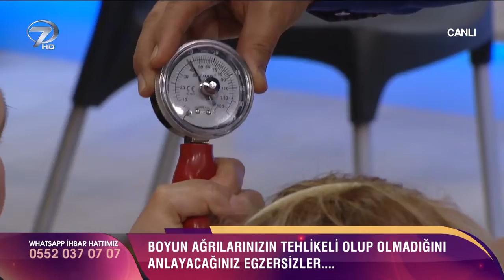Dr. Feridun Kunak Show | 2 Ocak 2019 | Boyun Ağrılarının El Sinirlerine Etkilerini Ölçme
Kanal 7 ekranların sevilen sağlık programı Dr. Feridun Kunak Show izleyicisini bilinçlendirmeye devam ediyor. Dr. Feridun Kunak Show’da bu bölüm özellikle masa başı çalışanlarda sık görülen omuz ve boyun ağrılarından kurtulmak için çok özel bilgilere yer verildi.

Programda “Boyun ağrısı neden olur? Boyun ağrısı nasıl tedavi edilir? Boyun ağrısı nasıl geçer? Boyun ağrısına ne iyi gelir? Fibromiyalji nedir? Fibromiyalji olmamak için nelere dikkat edilmeli? Boyun düzleşmesi nedir? Boyun düzleşmesi nasıl geçer?” soruları cevaplandı.

Fiziksel bir sağlık sorunu olarak görülen boyun düzleşmesi, düzenli egzersiz ve sağlıklı bir yaşam ile yok edilebilir. Dr. Feridun Kunak, boyun düzleşmesinin boyundaki kemiklerin düzleşmesi olduğunu, bu nedenle sinirlerin sıkışıp kola doğru ağrılara sebep olabileceğini belirtti. Kunak, boyun fıtığından, boyun düzleşmesinden kurtaran kolay yapılabilen egzersizleri uygulamalı olarak gösterdi.

Kunak, içerisinde patates, anason yağı, ozon yağı ve karabiber olan boyun ağrılarına iyi gelen lapa tarifini izleyicilerle paylaştı. Kunak, karışımı ısıttıktan sonra ağrıyan yere uygulanmasını söyledi.

Programda ayrıca, içerisinde vazelin, kafur, kantaronlu ozon yağı, at kestanesi yağı, zencefil yağı ve çörek otu yağı olan boyun ağrıları için çok özel karışım tarifi veren Kunak, karışımın her türlü ağrılarda kullanılabileceğini belirtti.

Sağlıktan güzelliğe hayat kurtaran pratik bilgilerle bezeli Dr. Feridun Kunak Show Pazartesi-Perşembe 09:20’de Kanal 7’de…